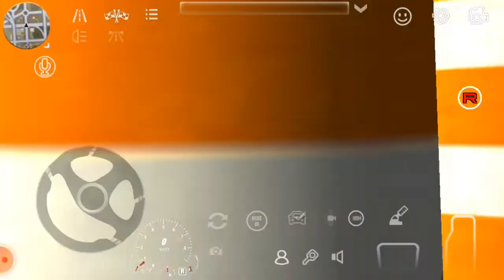5 April 2021